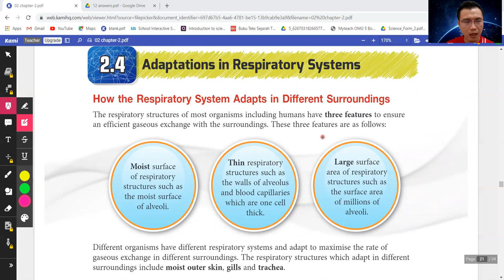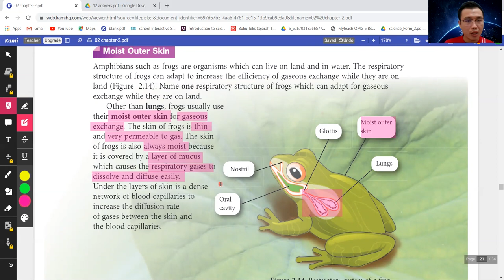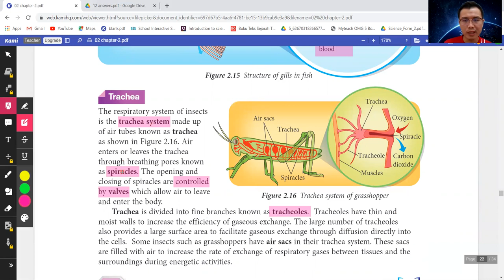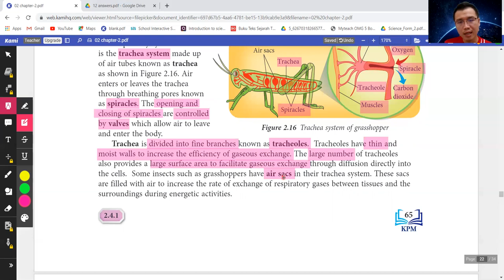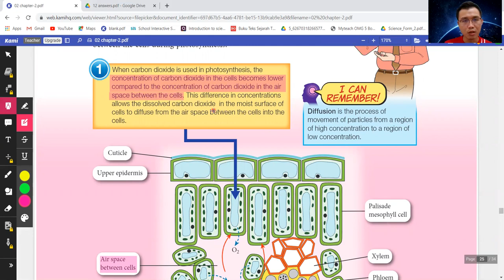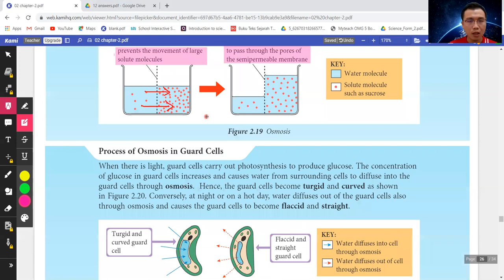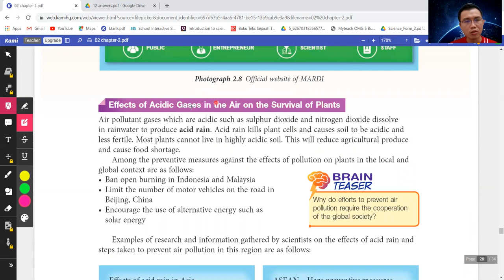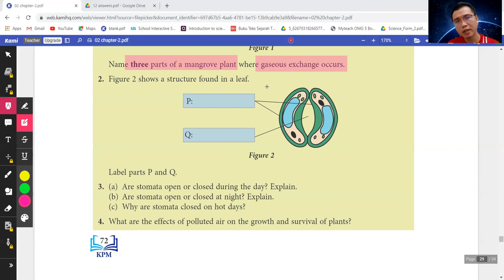Form 3 Chapter 2.4(Respiratory system of frog, fish and insect ) and 2.5 (Gaseous exchange of plant)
要补form1 - form5科学的学生，都可以pm我哦 :)